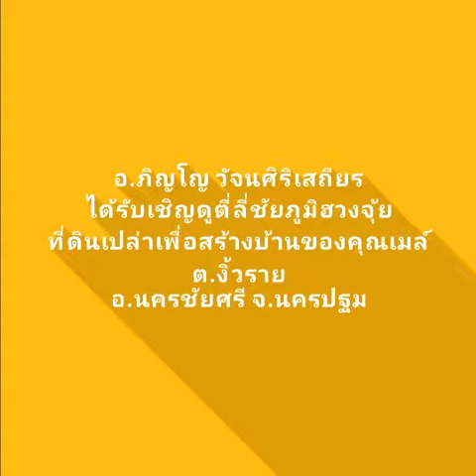ซินแสอ.ภิญโญ 105